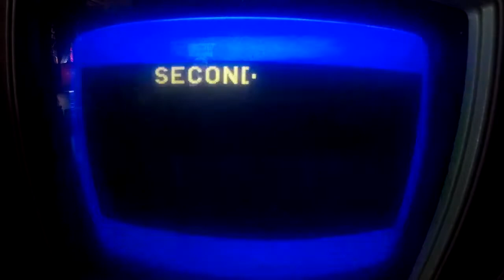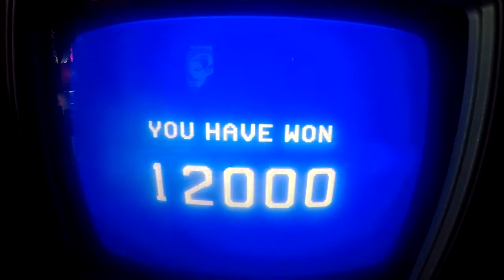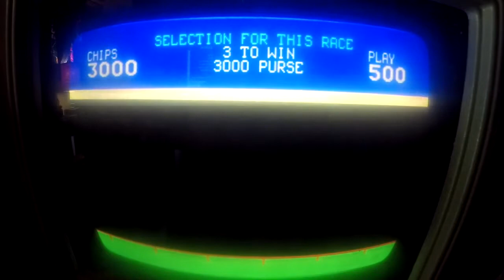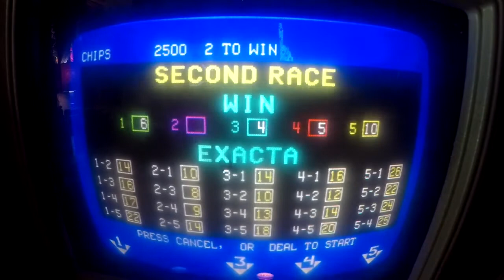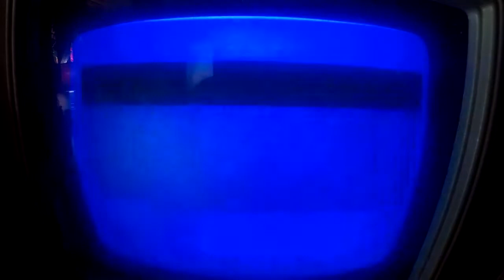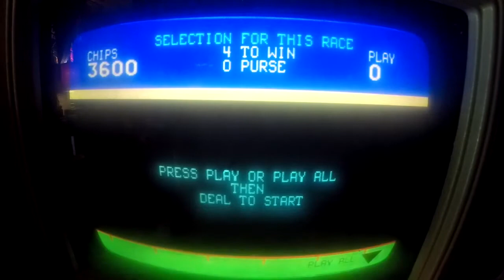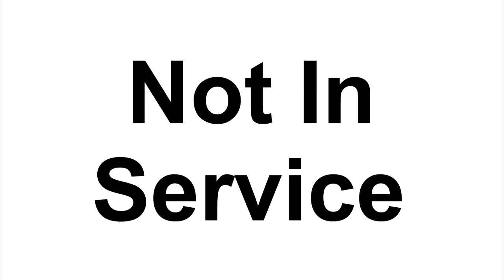DGF2099 Plays Greyhound Casino Games-Horse Race-6